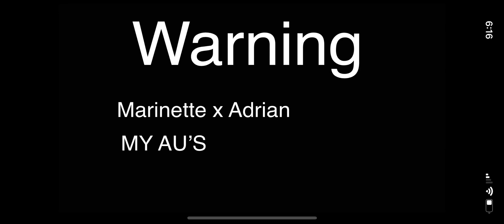Marinette AU’S 💙🦋 ❤️Marinette x Adrian ❤️